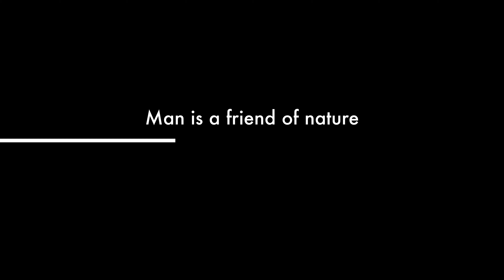Seaside & Beyond 4K 😎 | Have fun a minute 🤩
Seaside & Beyond 4K – this is funny trailer for You!
Have a nice day, иe productive and efficient today!